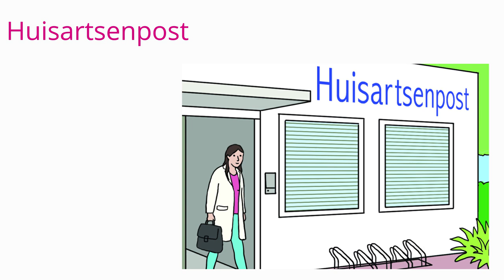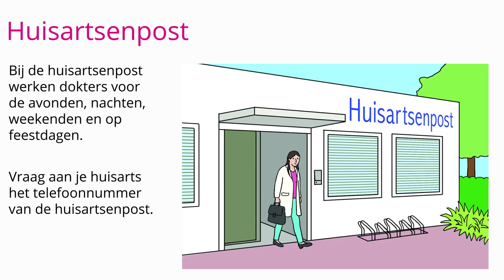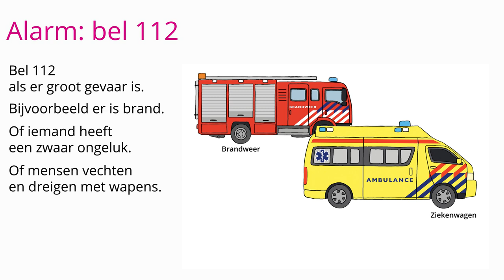Als je ziek bent deel 1, Module Gezond Inburgeren | Pharos, expertisecentrum gezondheidsverschillen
Eenvoudige voorlichtingsmaterialen voor nieuwkomers

Bij deze video is gratis digitaal lesmateriaal beschikbaar. Dit vind je op de website van Pharos:

Inhoud video 1 Als je ziek bent (deel 1)

Huisarts
Doktersassistent
Huisartsenpost
Verwijsbrief voor ziekenhuis
Alarm: bel 112

Speciaal voor mensen die beroepsmatig of als vrijwilliger met nieuwkomers in contact komen of verantwoordelijk zijn voor hun inburgering, heeft Pharos eenvoudige voorlichtingsmaterialen
ontwikkeld. Hierin worden in een logische volgorde en op basale wijze een aantal onderwerpen behandeld, met als doel de nieuwkomer:
• Te informeren over hoe de zorg in Nederland in elkaar zit;
• Handvatten te geven voor een gezonde(re) leefstijl;
• Op laagdrempelige wijze de Nederlandse taal bij te brengen.
U kunt de materialen inzetten tijdens de begeleiding. Onderwerpen die aan bod komen zijn:
• Zorgverleners: huisarts en verwijsbrief, huisartsenpost, tandarts, ziekenhuis
• Medicijnen halen en gebruiken: recept, apotheek, drogist, bijwerkingen
• De lichaamsdelen en wat basale kennis over het lichaam
• Gezond blijven: bewegen, ontspanning, gezond eten en drinken
• Stress en hoe daarmee om te gaan
• Zwangerschap, seksualiteit en relaties
• Kinderen en opvoeding
• Zorgverzekering